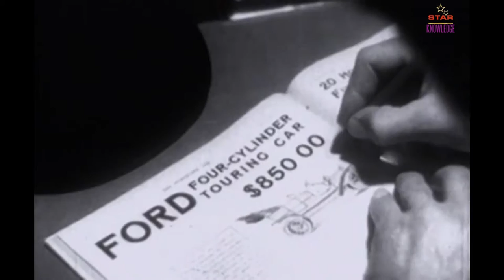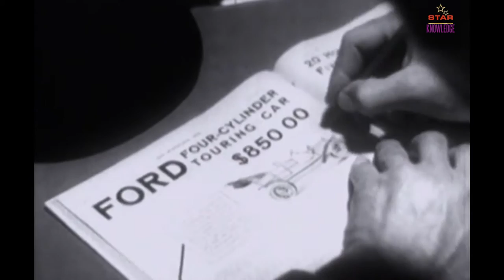HENRY FORD - FORD MOTOR COMPANY | Famous Personalities | Biography Of Famous People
Witness the Popular Story of founder of the Ford Motor Company
"HENRY FORD" (Famous Personalities, Biography Of Famous People, Story For Kids, Documentary, Biography).

About Hilary Henry Ford

"Henry Ford – As a boy, the founder of the Ford Motor Company enjoyed tinkering with machinery. Farm work and a job in a Detroit machine shop would provide ample opportunity to experiment with the ideas in his head. By 1896 he had designed his first horseless carriage. In 1908 the first Model T Ford sold for 950 dollars. Ford also revolutionized the manufacturing industry, streamlining production techniques, and effectively creating the first
assembly line."